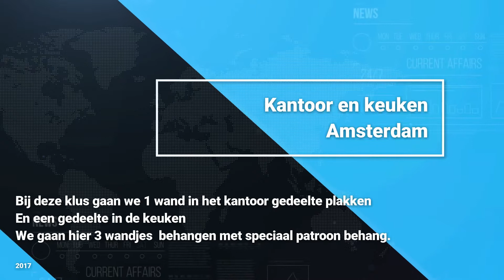Kantoor en keuken Amsterdam